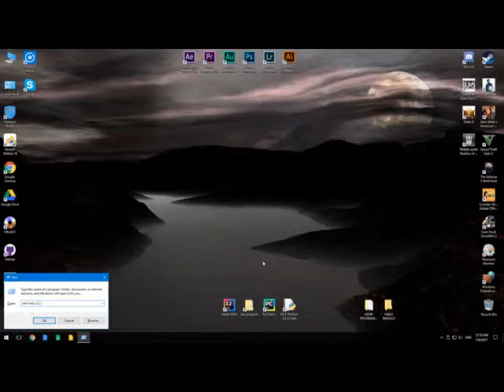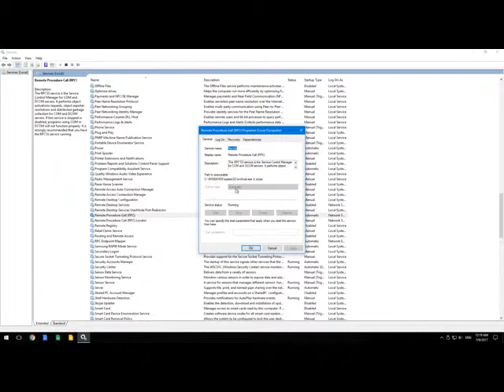How to Fix All Windows 10 Update Errors (100% Works) 0x80070422, 0x80072ee7, 0x8024a105,802400420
0x80070422, 0x80072ee7,0x8024a105, 0x80073712, 0x80070057,
0x00000641, 0x00000643, 80240020, 0x80200056, 0x800F0922, 0x800F0923, error 0xC004C003, 0xC004F061,
0x80240001 WU_E_NO_SERVICE Windows Update Agent was unable to provide the service.
0x80240002 WU_E_MAX_CAPACITY_REACHED The maximum capacity of the service was exceeded.
0x80240003 WU_E_UNKNOWN_ID An ID cannot be found.
0x80240004 WU_E_NOT_INITIALIZED The object could not be initialized.
0x80240005 WU_E_RANGEOVERLAP The update handler requested a byte range overlapping a previously requested range.
0x80240006 WU_E_TOOMANYRANGES The requested number of byte ranges exceeds the maximum number (2^31 - 1).
0x80240007 WU_E_INVALIDINDEX The index to a collection was invalid.
0x80240008 WU_E_ITEMNOTFOUND The key for the item queried could not be found.